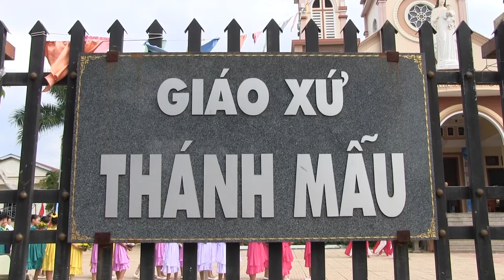Dâng Hoa Kính Mẹ Gx. Thánh Mẫu tháng 5 - 2016